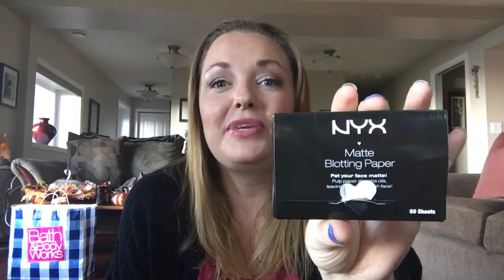Non Wax Empties!🗑 ~August 2016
Hello everyone! Here are my August 2016 non wax empties!